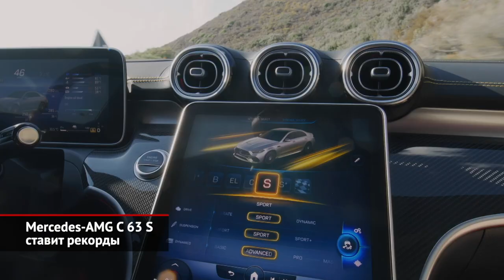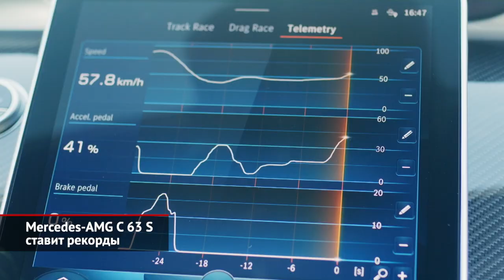Mercedes-AMG C 63 S ставит рекорды. Delage D12 получил открытую версию | Новости с колёс №2209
Ещё недавно сложно было представить дорожную машину с двухлитровой «четвёркой» и характеристиками суперкара. А ещё сложнее было вообразить Mercedes-Benz С-класса от AMG с таким мотором. Но в наше время невозможное возможно, и новый Mercedes-AMG C 63 S получил самую странную силовую установку в истории модели. В основе — та самая двухлитровая бензиновая турбочетвёрка, но с рекордной для дорожных автомобилей удельной отдачей. Почти двести сорок лошадиных сил с литра рабочего объёма! А с двух литров — без малого полтысячи «лошадок». Но ещё двести к ним добавляет электродвигатель, установленный на задней оси вместе с собственной двухступенчатой коробкой передач и дифференциалом повышенного трения. В результате получаем силовую установку мощностью почти семь сотен жеребцов и крутящим моментом свыше тысячи ньютон-метров. Разгон до «сотни» занимает меньше трёх с половиной секунд, а максимальная скорость — 280 километров в час. Правда только у седана, а пятидверный универсал разовьёт на десять километров в час меньше. Ходовая часть — это полный привод, полноуправляемое шасси, восемь режимов работы силовой установки и батарея, способная на десять секунд более чем вдвое увеличивать отдаваемую мощность. Это уже «одомашненные» технологии из мира Формулы-1. Впрочем, использовать эти возможности на все сто процентов можно лишь в режиме Race на закрытой трассе. Во всяком случае, по мнению разработчиков. При этом новинка способна ездить, вообще не запуская двигатель внутреннего сгорания, правда, недалеко: запас хода на электротяге — 13 км. Но и этого хватит, чтобы получить самый мощный и, пожалуй, самый странный С-класс от AMG в истории.

В семействе сверхдорогих гиперкаров прибыло: французская марка Delage, вот уже третий год пытающаяся возродиться, представила свою единственную модель D12 в версии с открытым кузовом. Поскольку у гиперкара вообще нет дверей, то для превращения в родстер делать почти ничего не пришлось, достаточно было изменить форму стеклянного колпака, закрывающего углепластиковый кокпит. Впрочем, есть ещё одна модификация, где этой подъёмной конструкции нет в принципе: её функции частично выполняет маленькое ветровое стекло. Интересно, что в движение машину приводит почти восьмилитровый мотор V12 собственной разработки мощностью почти в тысячу лошадиных сил, который работает в паре со стосильным электромотором. До трёхсот километров в час машина разгоняется всего за четырнадцать секунд. Компания мечтает обновить рекорд Нюрбургринга, рассчитывая проехать Северную петлю за 6 минут 40 секунд. Заезды намечены на следующий год, когда будет готова и сама машина. Всего, к слову, планируют собрать 30 экземпляров модели D12. Цена без учёта налогов — 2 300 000 долларов.

00:00 Mercedes-AMG C 63 S ставит рекорды
01:29 Delage D12 получил открытую версию